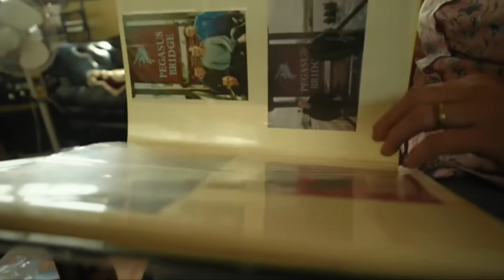Британиялик она: Ўғлим, Афғонистон учун ўлиминг бесамар бўлди - BBC News O'zbek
Толибон Афғонистонни қўлга олганидан кейин Афғонистонда ҳалок бўлган ва яраланган Британия аскарлари ва уларнинг қариндошлари "биз нега қурбонлик бергандик" деган савол устида ўйланиб қолдилар.

Би-би-си мухбири Марк Гревлинг Афғонистондан кейин ҳаёти ўзгарган британиялик аскарлар ва уларнинг яқинлари билан суҳбатлашди.